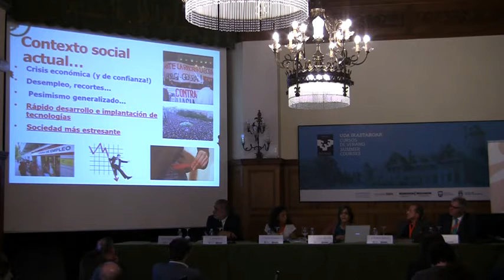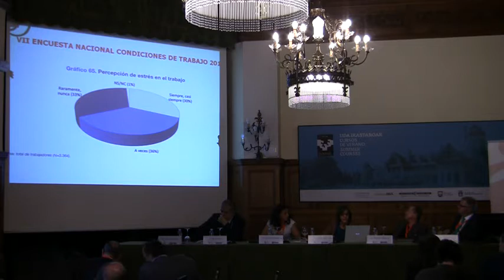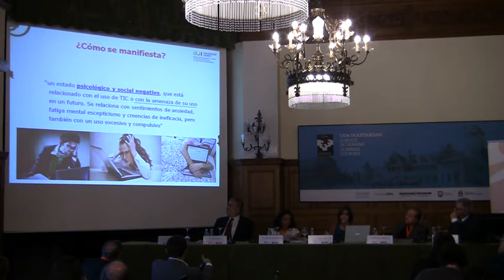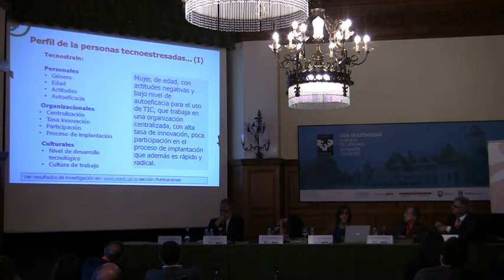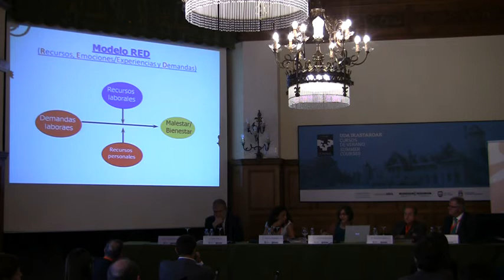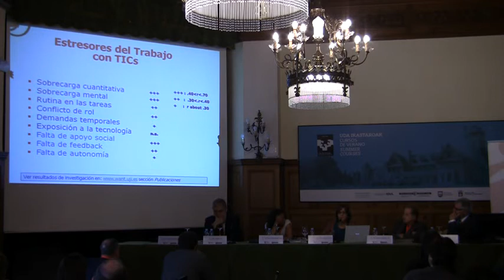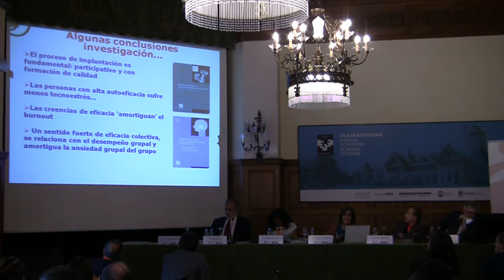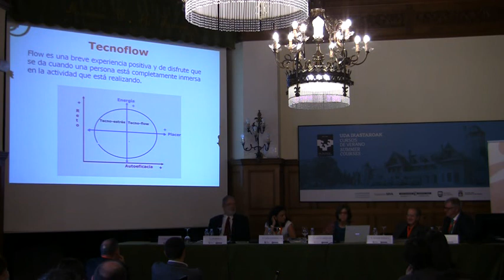Isabel Martinez Martínez, Profesora titular de Psicología del Trabajo en Universitat Jaume I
Presentando la ponencia: "Nuevas tecnologías y Tecnoestrés".

VII Curso de Verano de Osalan: "Retos de futuro de la PRL".

20 y 21 de julio de 2017, Palacio Miramar de Donostia.